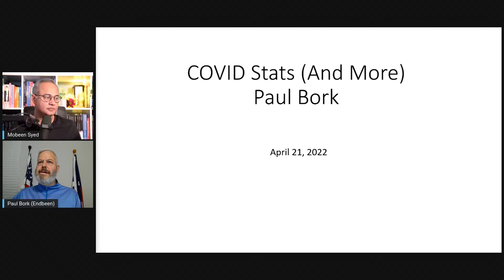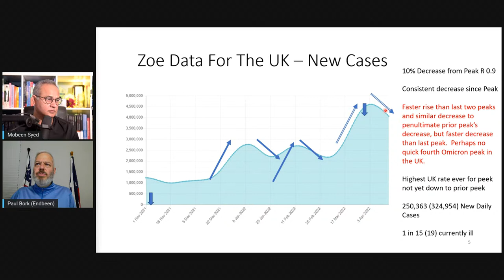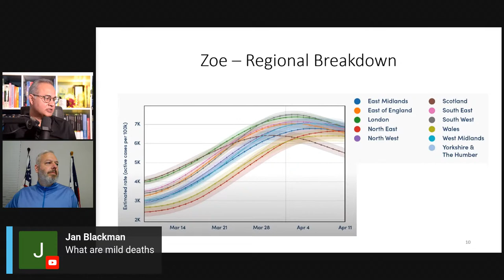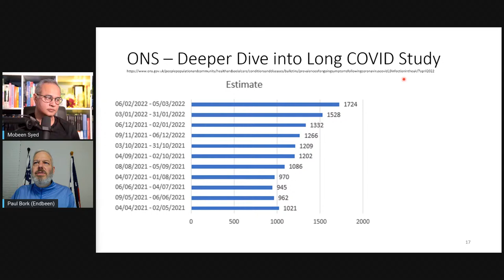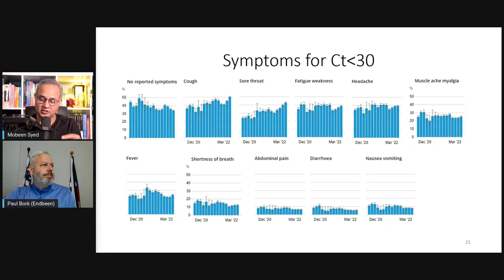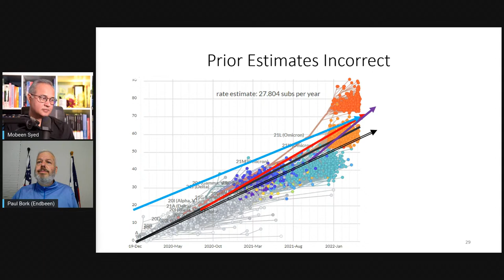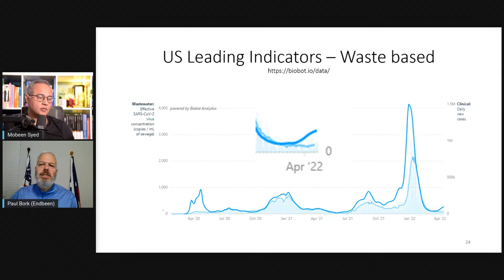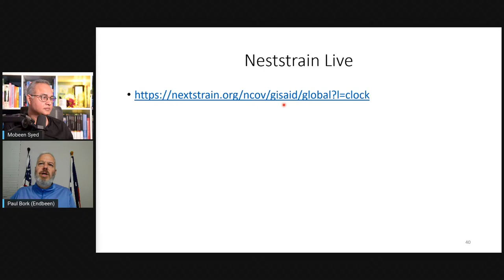April 21st, 2022 - Why is Omicron so Contagious and COVID Stats with Paul Bork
Reference link:
Omicron's Surprising Anatomy Explains Why It Is Wildly Contagious - Scientific American